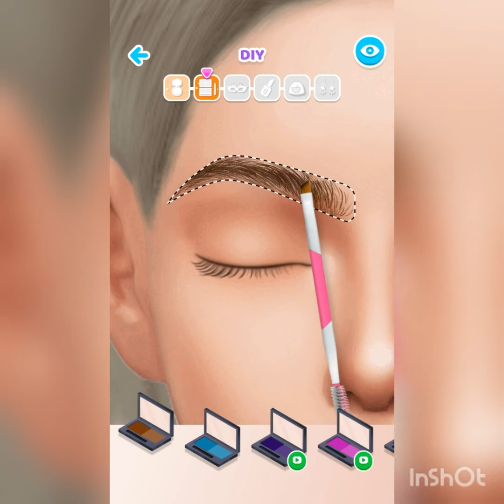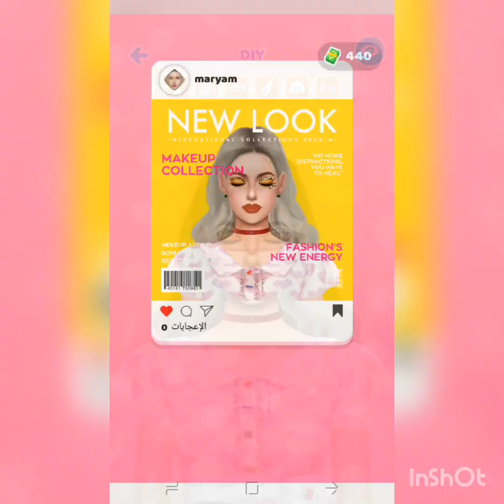ASMR 환자분 조금만 참으세요~ 충치치료 애니메이션 part2 | 치과 충치제거 |Pleasing Animation, Beautiful Makeup,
إرضاء الرسوم المتحركة ميك اب  جميل رسوم متحركة العاب بنات

ile bam asmr makeup

smile bam asmr teeth

smile bam asmr feet

smile bam asmr plastic surgery

smile bam asmr nails

smile bam asmr compilation

smile bam asmr pimple popper

smile bam asmr skincare

smile bam asmr ear

smile bam asmr homeless

smile bam asmr surgery

smile bam asmr hair

smile bam asmr 1 hour

when was hal asmar ellon created

when was maria theresa asmar born

when did asmar latin sani die

when was abd as-salam al-asmar born

when did abd as-salam al-asmar die

when was hamad al-asmar bor

smile
smile bam asmir game